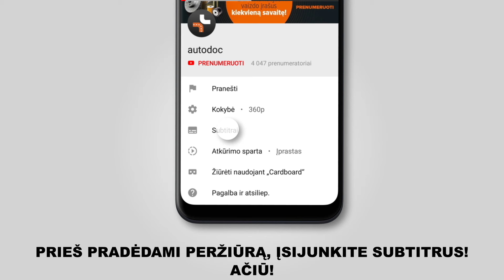Kaip pakeisti galiniai stabilizatoriaus traukė ALFA ROMEO 159 (939) [AUTODOC PAMOKA]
Kaip pakeisti galiniai stabilizatoriaus traukė ALFA ROMEO 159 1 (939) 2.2 Sportwagon 03.2006–12.2012 [AUTODOC PAMOKA]

Stabilizatoriaus traukė automobiliuose ALFA ROMEO Brera (01.2006–05.2011) / ALFA ROMEO Spider –03.2011) / ALFA ROMEO 159 Saloon –12.2012) įprastai keičiami pagal identišką algoritmą. Tačiau gali būti tam tikri skirtumai, atsirandantys dėl transporto priemonės konstrukcijos ypatumų.

Visi vaizdo įrašai ir pdf pamokos apie ALFA ROMEO 159 (939) dalių keitimą: atsisiųskite ir žiūrėkite su AUTODOC CLUB

0:00 — ALFA ROMEO 159 (939) – stabilizatoriaus traukė: išsami keitimo pamoka
0:32 — Atsukite rato tvirtinimo varžtus.
0:55 — Atsukite tvirtinimą, jungiantį stabilizatorių prie pakabos svirties.
1:35 — Priveržkite stabilizatoriaus traukės tvirtinimą prie skersinio stabilizatoriaus.
1:59 — Prisukite tvirtinimą, jungiantį stabilizatorių prie pakabos svirties.
2:20 — Priveržkite rato tvirtinimo varžtus.